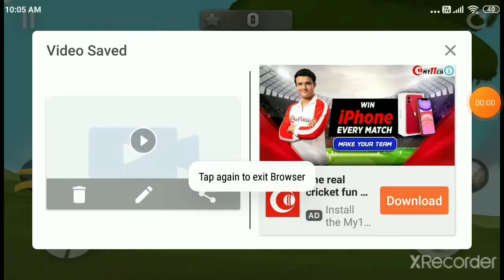Granny Smith part 4 Space station- Titan normal level 46-57 3 apples The gamer Fan Anant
Hi,
Soon uploading next video on Granny Smith part 1 Hard
The Gamer Fan Anant